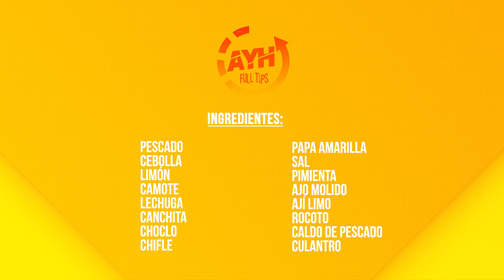🔥MI PLATO FAVORITO CEVICHE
EL CEVICHE ES EL PLATO FAVORITO DEL CHEF JAIME VILLANUEVA Y NOS ENSEÑA CÓMO PREPARARLO.